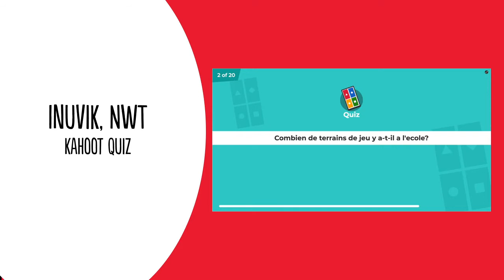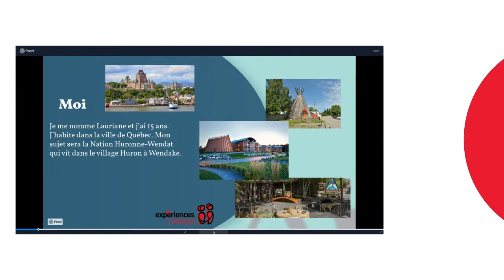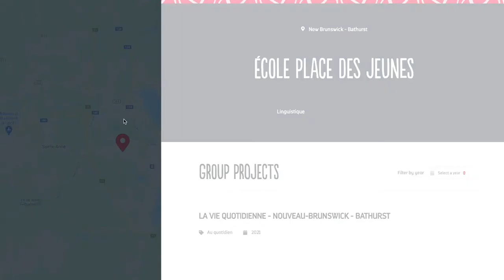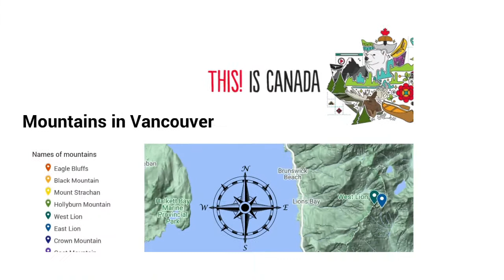This is Canada - Virtual Map